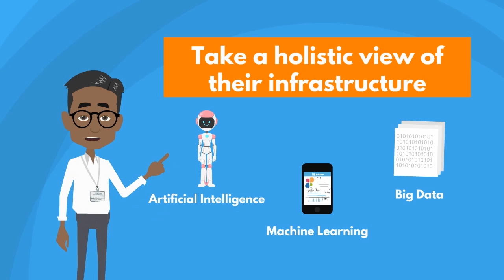What Is Information Transformation and Why Is It Important?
The above video offers an explanation of information transformation and why it is important.

For more information on this subject, download the white paper